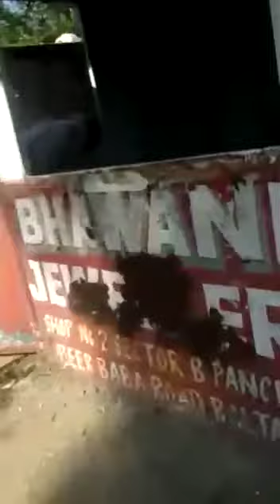Traffic Police Riswat lainde te Greeb drivers naal dhakka krde hoye